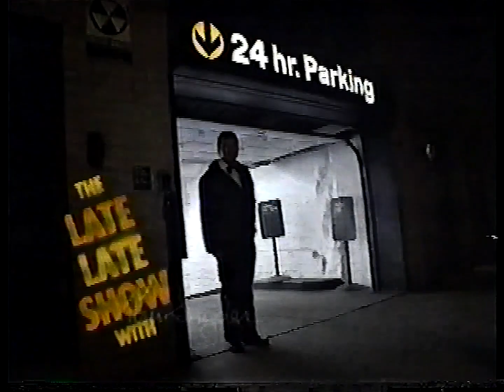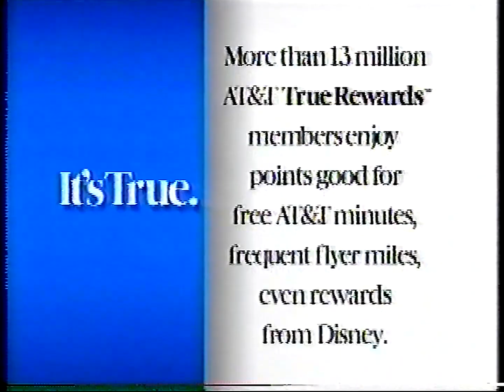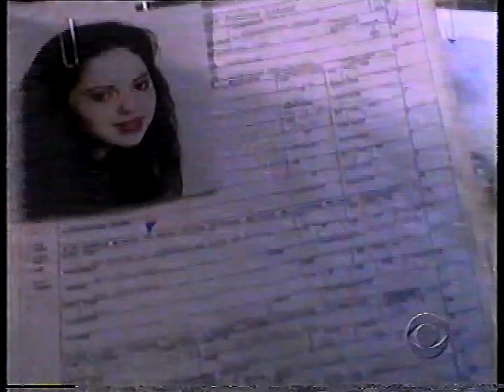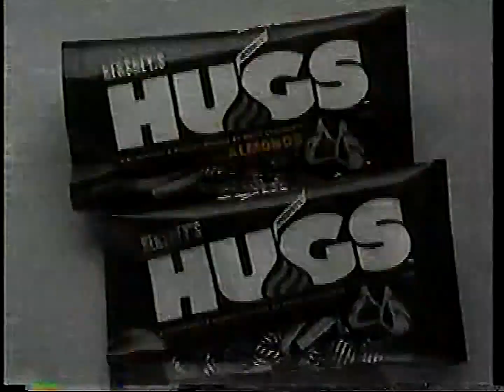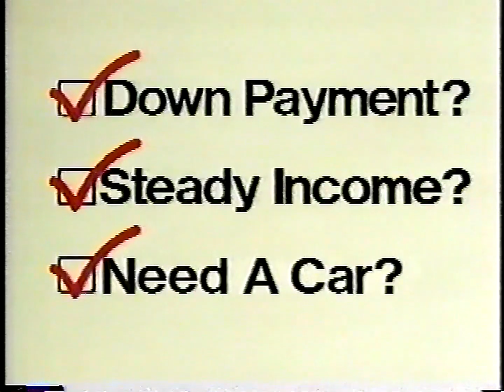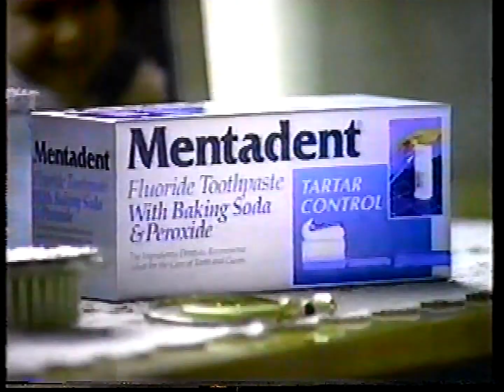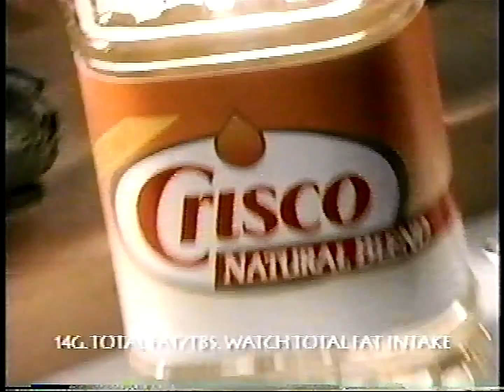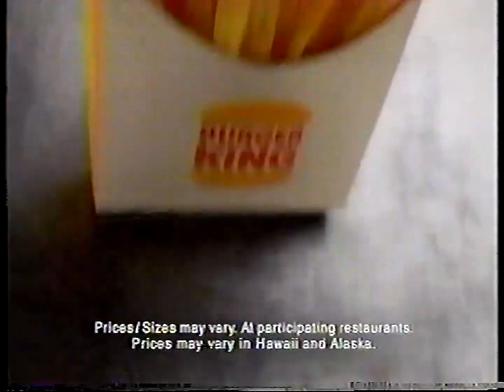The Late Late Show With Tom Snyder 1/25/95 Frank Sinatra Jr, Annie Nelson, Dr. Stuart Yudofsky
Full uncut episode of The Late Late Show With Tom Snyder from January 25, 1995 recorded via VHS from WOIO Channel 19 in Cleveland, Ohio. Tom's guests were  Frank Sinatra Jr, Annie Nelson (member of winning all-female America3 yacht team discussing America's Cup competition), and Dr. Stuart Yudofsky discussing the use of Naltrexone in fighting alcoholism.

The commercials and promos were left intact and include:

Chevy Lumina
Subway
Lysol Disinfectant Spray
Resolve Carpet Cleaner
Dristan 12-Hour Nasal Spray
Cellular One
In the Heat of the Night
Monster Truck Show
Automatic Auto Sales
AT&T TrueVoice
Pontiac Grand Am
Under Suspicion
Mullinax Super Store Car Dealership
WOIO 19 News
Value City Furniture
FDA Nutrition Facts Food Label
MCI Friends & Family
Ocean Spray Cranberry Juice
Tidy Scoop Cat Litter
CBS Reports: In the Killing Fields of America
Walker, Texas Ranger
Metro Toyota Super Bowl Sale
Intermission: Michael J. Fox, Teen Wolf
Hershey's Hugs
Hershey's Kisses with Almonds
Ohio Auto Credit Help
Sure Solid Deodorant
Snickers
Contac
Mentadent Tartar Control Toothpaste
The Late Show with David Letterman
Prodigy
Lens Crafters
Geo Metro
Trident Sugarless Gum
Ocean Spray Fruit Waves Candy
Executive Caterers Landerhaven
Crisco Natural Blend Oil
L'Oreal Women of Worth: Nancy Brinker
L'Oreal Excellence Creme
Susan G. Komen Breast Cancer Foundation
A.1. Bold Steak Sauce
Wheat Thins Crackers
Clorox Automatic Toilet Cleaner
Burger King Bacon Cheddar Double Cheeseburger
Rally's
Bob Morris Pontiac
Victory Chevrolet
CBS News Up to the Minute
The Best of Country